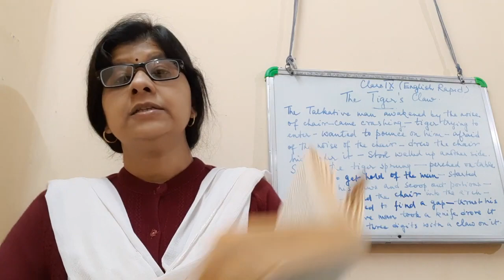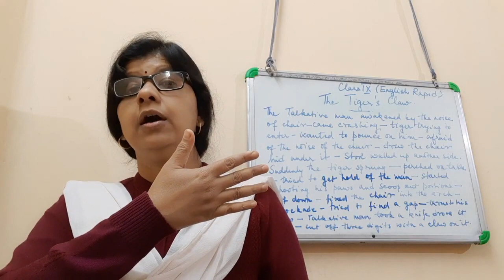Class 9l English Rapid l The Tiger's Claw Part 3l 2021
Aparna ma'am